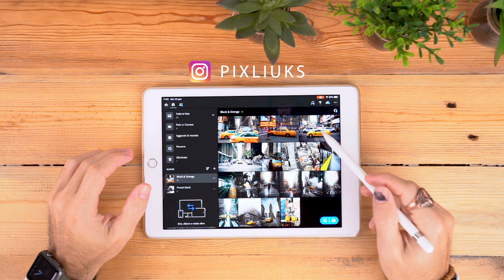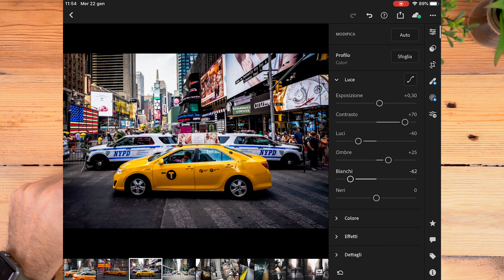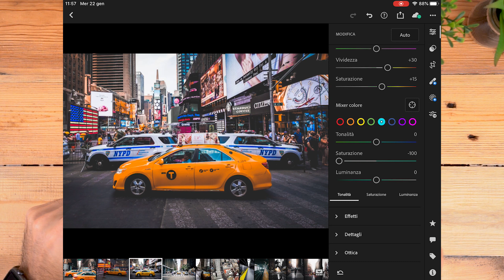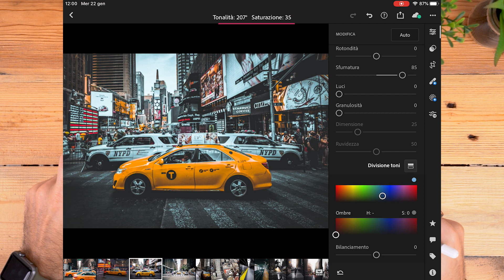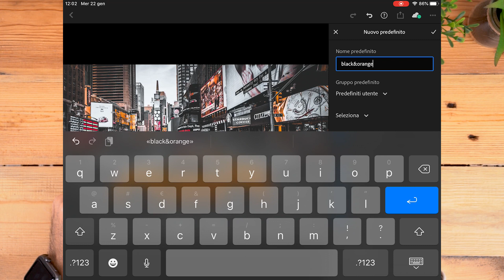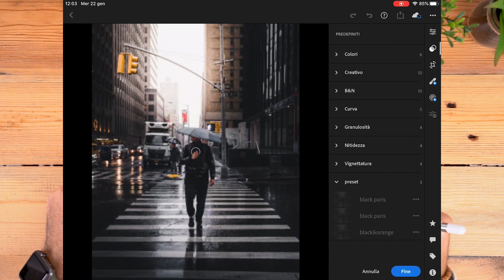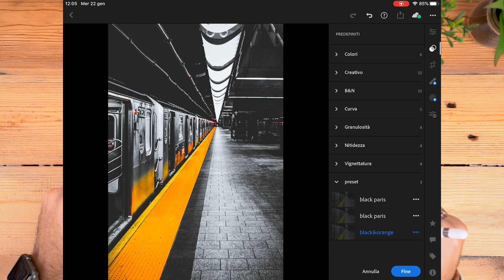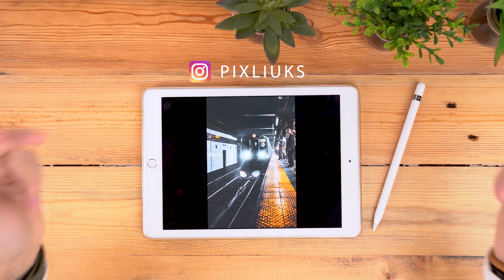PRESETS SMARTPHONE - Black & oRANGE- Lightroom Mobile Presets DNG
Questo è il secondo video con cui vi spiego in modo semplice ma dettagliato, come modificare e creare una color per le vostre foto sui social. Si chiama (BLACK & ORANGE) ed è  filtro fotografico per il tuo smartphone.
ricordati di scaricare l'app gratuita di Lightroom, per realizzare questo tutorial o semplicemente utilizzare il preset che ti fornisco io a link qua sotto.

Insomma, cos’è un Preset?
Un preset è una serie di impostazioni che puoi applicare contemporaneamente con Lightroom o altre applicazioni di elaborazione immagini, su una o più foto con un click: ad esempio, se sulle tue foto apporti sempre le stesse modifiche (come l’aggiunta di nitidezza, l’aumento del contrasto ed una curva specifica per luci ed ombre), allora potrai salvare queste impostazioni in un presets; selezionando poi la foto e cliccando sul tuo preset, le verranno applicate in automatico. Voilà!

GRAZIE

●▬▬▬▬▬▬ ATTREZZATURA USATA▬▬▬▬▬▬▬●

📹 Sony A5100
🎤 Audio integrato
💡 1 faro godox sl-60
💡 1 fato neewer sl-150
💻 Montaggio Adobe Premier Pro

●▬▬▬▬▬▬▬▬▬▬ MUSICA ▬▬▬▬▬▬▬▬▬▬●

• Sony A7R III
• Sony A5100
• Dji Mavic 2 Pro
• Dji Mavic Mini
• Dji Ronin S
• Zhiyun Crane M2
• Monitor Feelword 5"
• Monitor Lilliput A7S 7"
• Ricoh Theta 4K
• Action cam SJcam 2K
• Manfrotto MT055XPRO3
• Teste 410 + 322RC2
• Andoer Cavalletto video
• Tarion 278 + Testa 08
• Gorillapod 3K
• Faro LED Neewer SL150
• Faro LED Godox SL60
• Fari Neewer LED 660
• Luci Flash 300w
• Rode Videomic Pro +
• Rove Video Micro
• Rode Wireless GO
• iPad 10,2"
• Tavoletta XP-PEN Deco01
• Inateck Zaino fotografico
• ecc ecc

●▬▬▬▬▬▬▬▬▬▬ SOCIAL ▬▬▬▬▬▬▬▬▬▬●